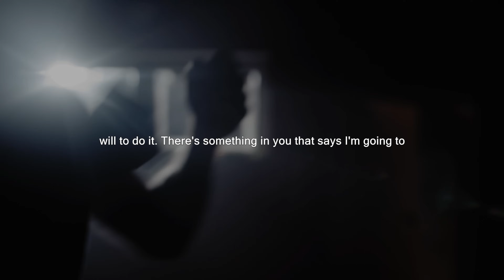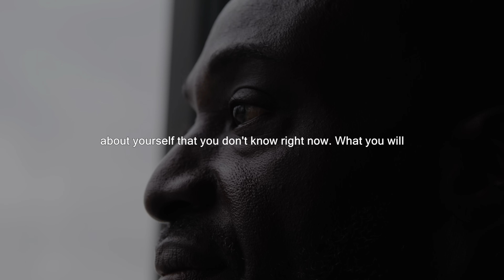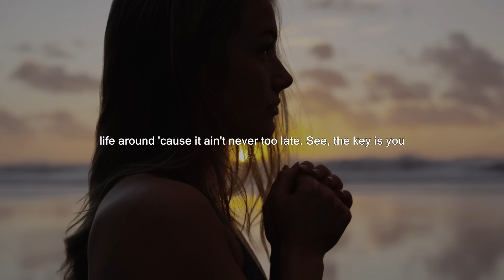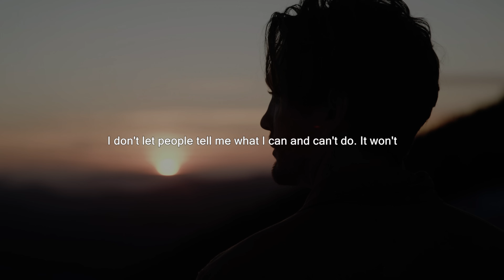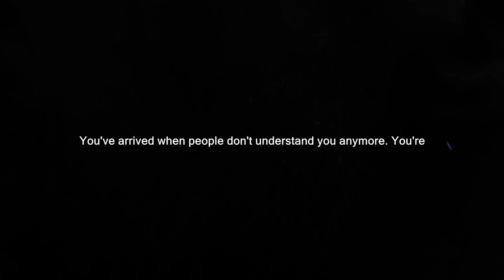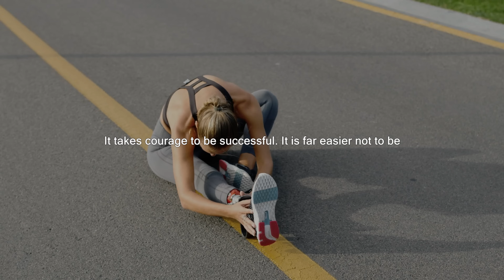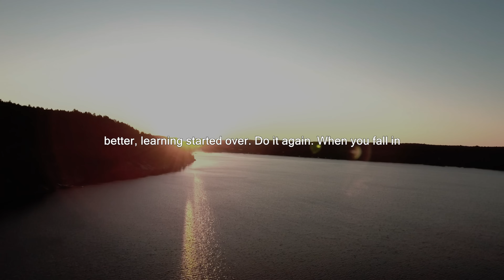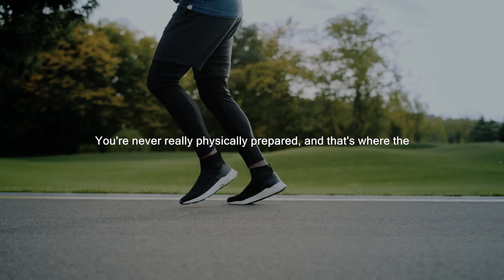WINNERS vs QUITTERS - Motivational Speech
Get inspired and motivated with the best motivational speeches on discipline. Learn how to discipline yourself and achieve your goals with these powerful messages. Let's get motivated!

Speech by: Andy Frisella , Ed Mylett, Mike Tyson, Tim Grover, T.D. Jakes, Les Brown, Tony Robbins, Eric Thomas, Pitbull, David Goggins, Jocko Willink, Will Smith, Jim Carrey, Nick Vujicic, Kanye West, Floyd Mayweather, Shaquille O'Neal, Jim Rohn, Jay-Z, Tyrese Gibson, Oscar Isaac, Tim Ferriss, Kobe Bryant, Denzel Washington, Robert De Niro, Joe Rogan, David Blaine, Kevin Hart
Video Footage:
All Video Footage used is licensed through Artgrid, Storyblocks, Filmpac and Pexels.